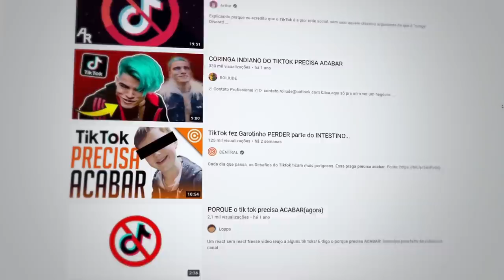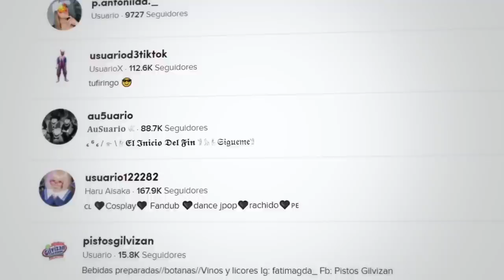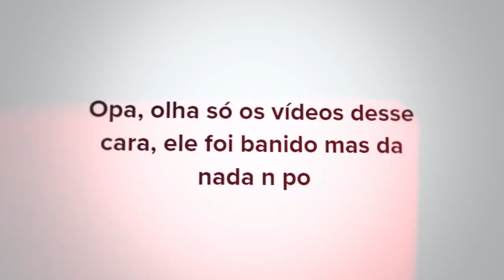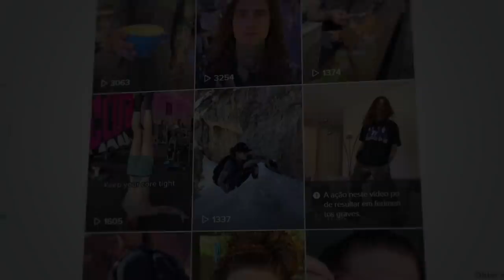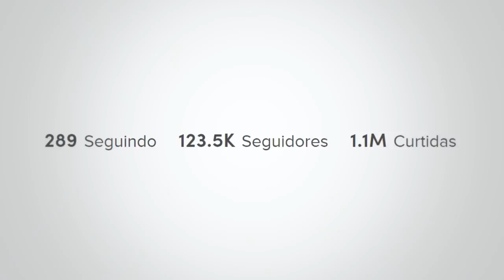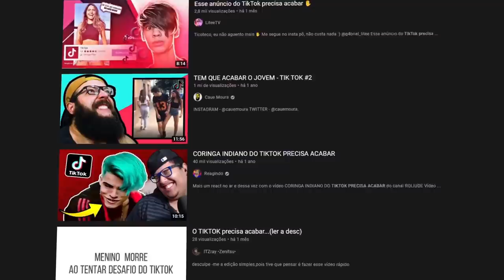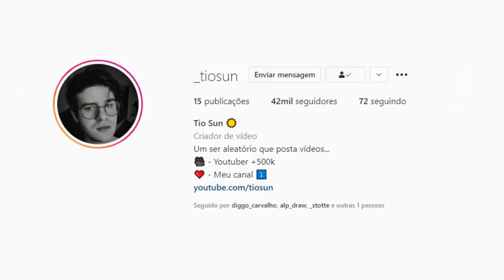ELE DANÇA EM TUMULOS POR VIEWS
Sobre o Vídeo:
➥ Apenas comentando sobre algo muito desrespeitoso...

Editor - Tari

ELE DANÇA EM M0RT0S POR VIEWS
TIKTOKER QUE DANÇA EM TUMULOS POR VIEWS